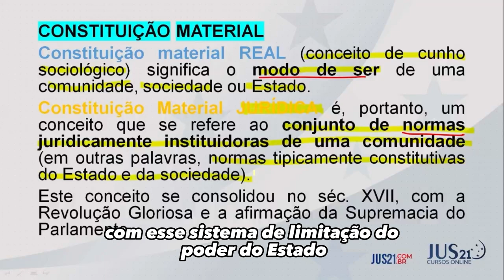Magna Carta | Professor Rodrigo Rabello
O professor Rodrigo Rabello é um especialista em direito constitucional e pode oferecer uma análise detalhada da Magna Carta, explicando seus principais pontos e como eles influenciaram o desenvolvimento do direito constitucional ao longo dos séculos.